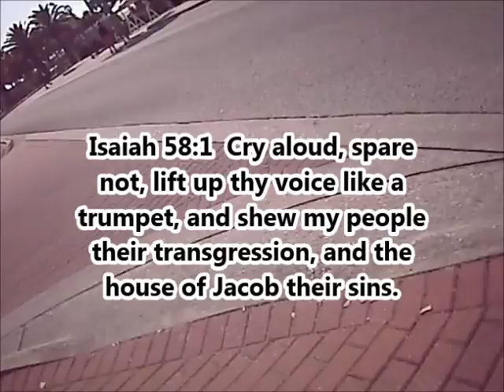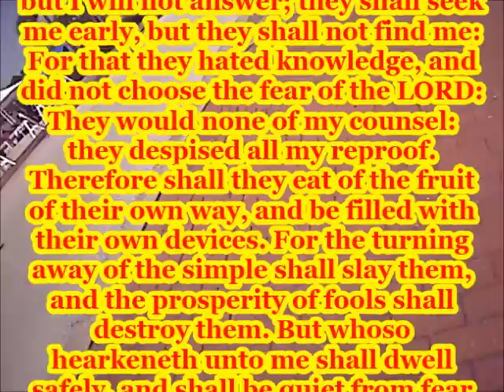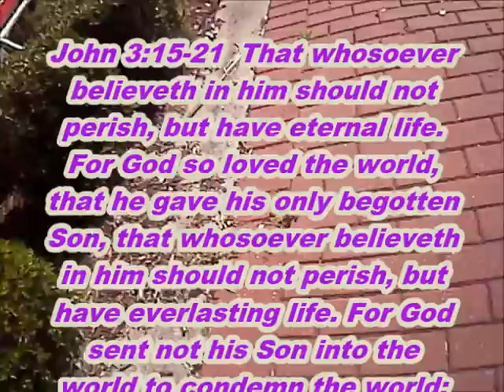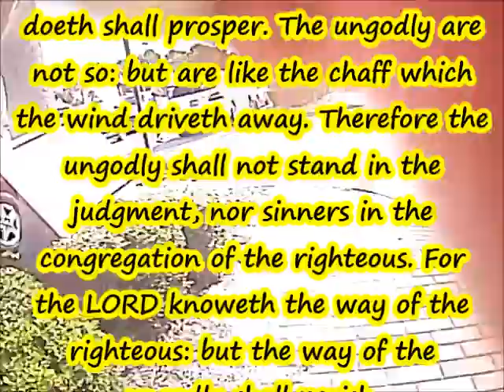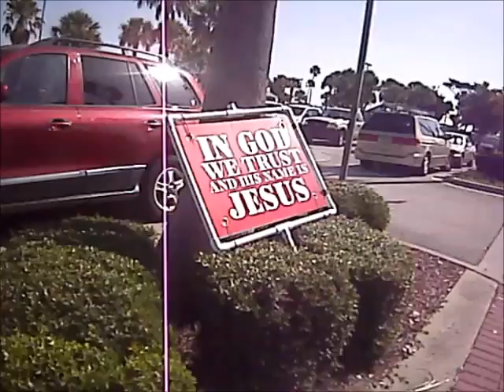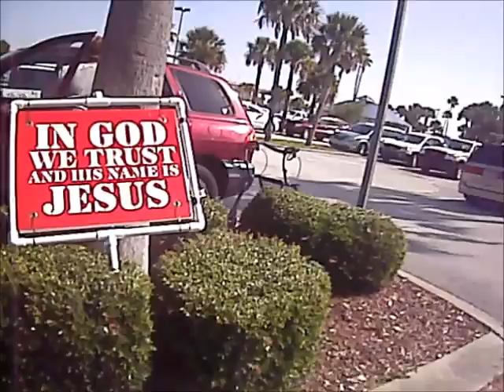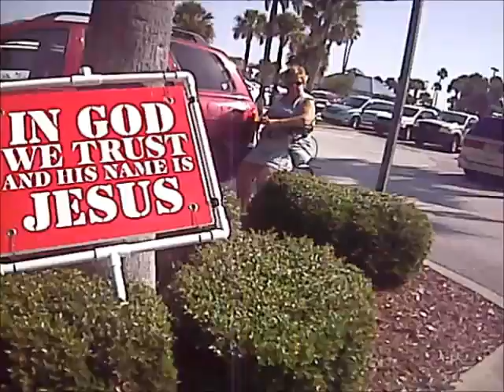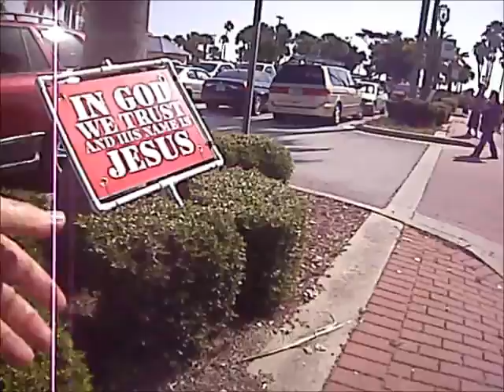Farmers Market 03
Street preaching Farmer’s Market in Daytona Beach FL on  July 11 2015